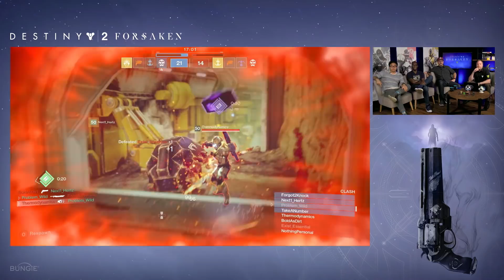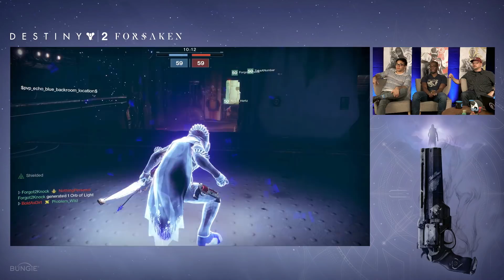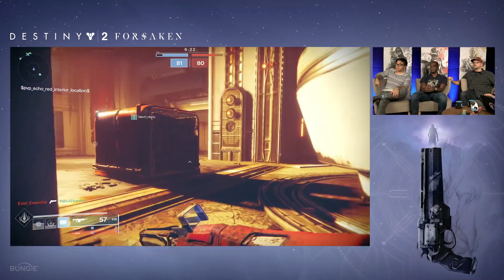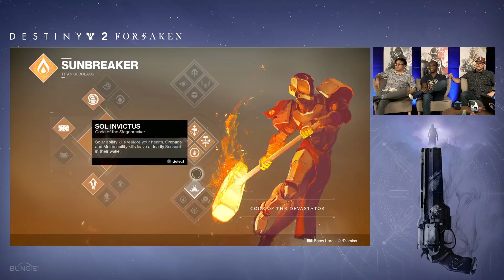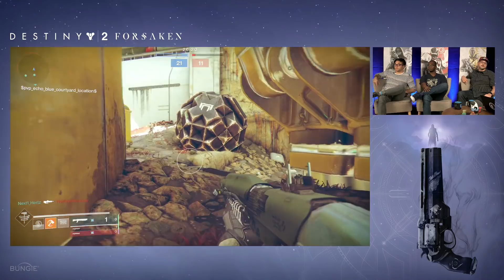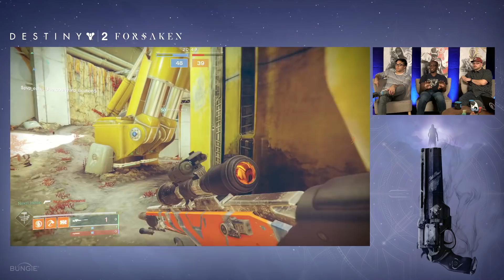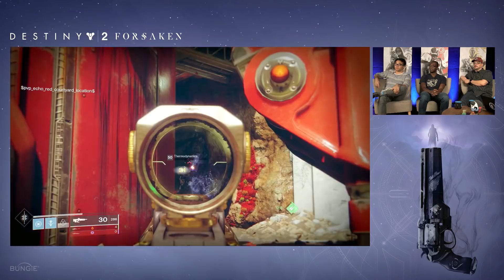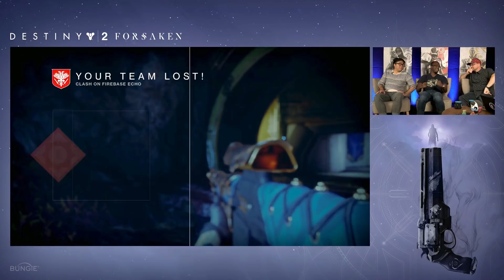Destiny 2 - Combat Reveal Stream (No Countdown)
See how you'll fight.

The Bungie Team debuts the upcoming combat and sandbox changes coming to Destiny 2. These include a new mod system, random perk rolls, weapon slot changes, new supers, and much more.